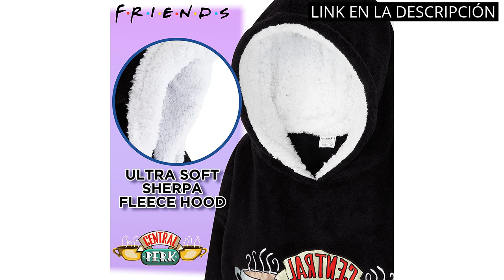【BATA MANTA】Los 5 mejores productos para mantenerte acogido: ¡Descubre la bata manta! ✓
✋  Aquí están los 5 mejores productos para mantenerte acogido: ¡descubre la bata manta! disponibles en el mercado.

🔽🔽🔽 ENLACES DE COMPRA BATA MANTA 🔽🔽🔽

1) Ksnnrsng Extragrande Hoodie Sudadera BataManta para Mujer Hombre, Bata Manta Oversized con Estampado cómoda Sudadera con Capucha, Talla Única

2) Ruiuzioong Manta con capucha de gran tamaño, súper suave, cálida y cómoda, para adultos, mujeres y niñas

3) FRIENDS Sudadera Niña, Bata Manta con Mangas con Forro Polar de Central Perk

4) HBselect Batamanta Mujer Invierno, Bata Manta Polar Calientes para Mujer Hombre, Manta con Mangas de Coralina con Bolsillo Frontal para Sofa, Hoodie Blanket de Felpa Suave

5) The Mandalorian Batamanta Mujer Hombre, Manta Sudadera Oversize Mujer Hombre, Sudaderas Frikis, Merchandising Star Wars Baby Yoda Oficial

00:00 - Intro
00:06 - 1) Ksnnrsng Extragrande Hoodie Sudadera BataManta para Mujer...
00:36 - 2) Ruiuzioong Manta con capucha de gran tamaño, súper...
01:07 - 3) FRIENDS Sudadera Niña, Bata Manta con Mangas con...
01:37 - 4) HBselect Batamanta Mujer Invierno, Bata Manta Polar...
02:07 - 5) The Mandalorian Batamanta Mujer Hombre, Manta Sudadera...
02:38 - Outro